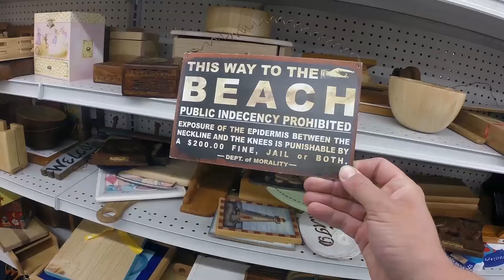Vl0g 01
The first of a series of Vlog's I'll be working on to hone my edit skills, and keep the family back east in the loop of our goings ons